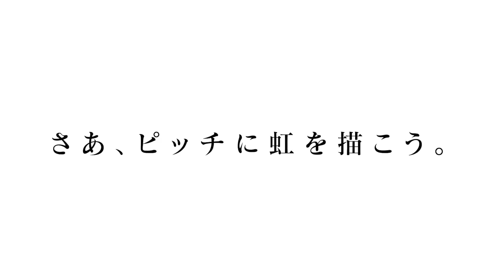史上初のフリーキック専門チャンネル始めます！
サッカーの中でも最も美しいプレー「フリーキック」
そんな芸術的なプレーを現役時代に何度も見せた男、
元サッカー日本代表・岩本輝雄が
５１歳になった今なお憑りつかれているフリーキックの魅力を
追求していくフリーキック専門チャンネルです。

【岩本テル　プロフィール】
岩本輝雄
1972年5月2日、神奈川県横浜市金沢区出身。
ベルマーレ平塚を皮切りに名古屋グランパスエイトを退団するまで
6チーム（ベルマーレの前身、フジタを除く）に在籍した。
 2004年に名古屋グランパスエイトを退団後、約2年間選手生活から遠ざかっていたが、
2006年10月、ニュージーランドのオークランド・シティFCと契約を結び、
12月に行われたFIFAクラブワールドカップのオセアニア地区代表として2試合に出場した。

【在籍チーム】
1991年ー1993年　フジタ
1994年ー1997年　ベルマーレ平塚
1998年　　　　　 京都パープルサンガ
1999年　　　　     川崎フロンターレ
2000年　　　　　 ヴェルディ川崎
2001年ー2003年　ベガルタ仙台
2004年　　　　　 名古屋グランパスエイト
2006年　　　　　 オークランド・シティ

【リンク】
岩本輝雄オフィシャルblog